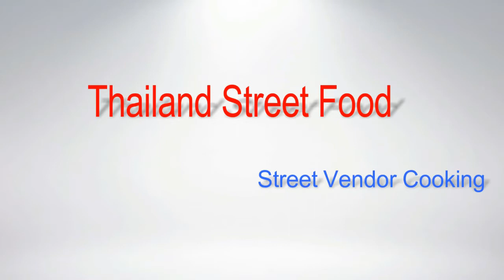Thai Fresh Fruit Markets, Street Market Food Thailand, Thai Street Food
Thai Fresh Fruit Markets, Street Market Food Thailand, Thai Street Food - Vlog